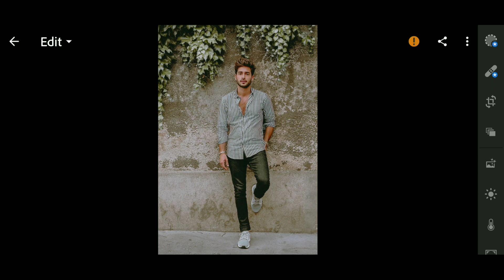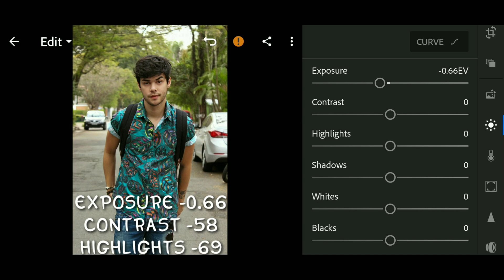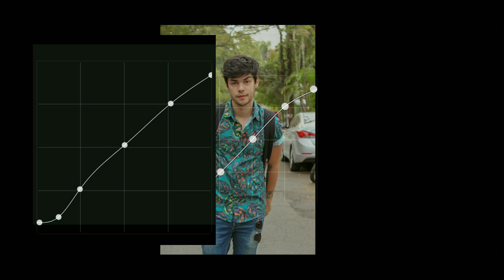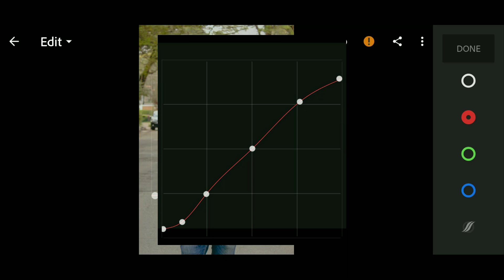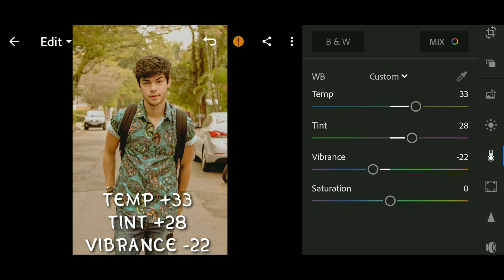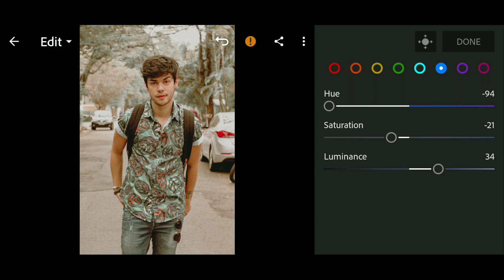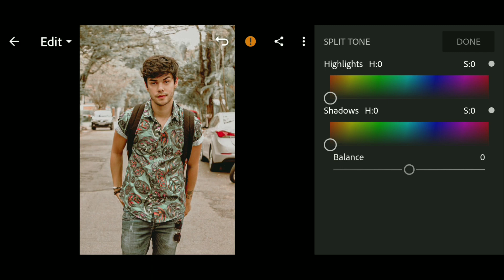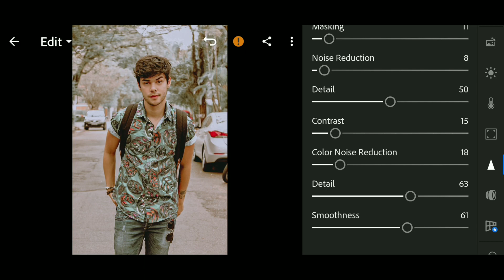Lightroom Mobile Presets Free DNG | How To Edit Grey Tone | UEHARA (2019)